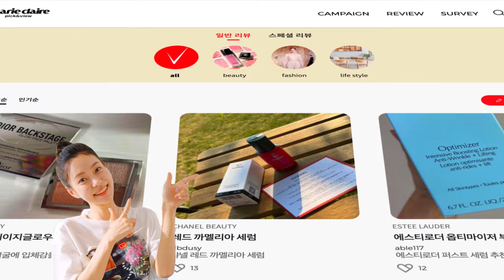나의 쇼핑 MBTI는? 패션, 뷰티 인싸들 마리끌레르 픽앤뷰로 모여라!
광고 📣취향 좋은 마리끌레르 회원들을 위한 플랫폼 마리끌레르 픽앤뷰가 오픈했어요! 신상 화장품이나 제품을 미리 체험해보고, 다양한 리얼 후기를 확인해볼 수 있답니다❤️
지금 마리끌레르 픽앤뷰 웹사이트에 들어가면 신규 회원들을 위한 선물 증정 프로모션, 나에게 맞는 힙한 취미 알아보기 등 다채로운 이벤트가 양껏 준비되어 있답니다.
뷰티 크리에이터 헤이즐과 함께한 마리끌레르 픽앤뷰 프로모션 영상 본편을 지금 바로 감상해보세요 🧚🏻 ♀️